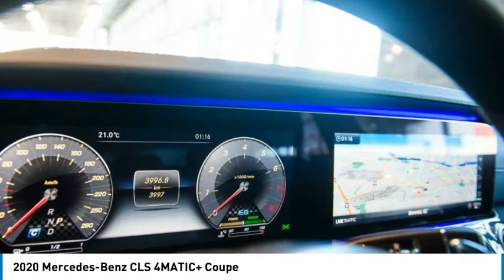2020 Mercedes-Benz CLS 4MATIC+ Coupe FOR SALE in Montreal, Qubec 4501A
Stop in today for a test drive of this 2020 Mercedes-Benz CLS

Looking for the right coupe? Today could be your lucky day. this 2020 Mercedes-Benz CLS could be yours.